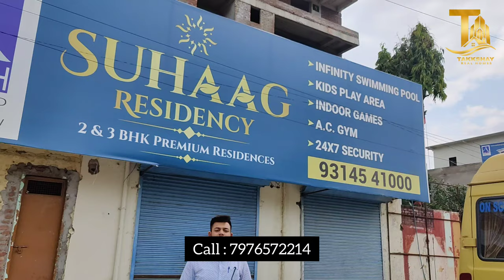Luxury 2/3 BHK Apartments Near Khetan Hospital Sikar Road, Jaipur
Hi, In this video we had shown you 2/3 BHK apartments building in which you will be having all moder features and facilities in the apartment, also the amenities like - A/c. Gymnasium, Infinity Swimming Pool, Kid play and Indoor Games, Multipurpose and 24x7 Security on one of the prime location Sikar Road/ Vidhyadhar Nagar, Jaipur.
Price :- 6500/- Sq.Ft.
Sizes :-
2BHK - 1257 Sq. Ft.
3BHK - 1697 Sq. Ft.
2BHK - 1704 Sq. Ft.
2BHK - 1751Sq. Ft.
2BHK - 1871 Sq. Ft.

flats in jaipur on rent
flats in jaipur for rent
property in jaipur
jaipur properties
jaipur property dealer
property in jaipur olx
flats in jaipur vaishali nagar
flats in jaipur for sale
property in jaipur for rent
property for rent in jaipur
property for sale in jaipur
property to rent in jaipur
property in jaipur for sale
flats in jagatpura jaipur for rent
will it rain in jaipur today
rate of property in jaipur
flats in jaipur jagatpura
flats in jaipur to buy
flats in jaipur vidhyadhar nagar
flats in gopalpura jaipur for rent
property in jaipur jagatpura
flats in jaipur rent
best property in jaipur
property in jaipur vaishali nagar
property to buy in jaipur
flats in jaipur ajmer road
property in jaipur mansarovar
5 star property in jaipur
flats in jaipur under 10 lakhs
flats in jaipur under 20 lakhs
real estate in jaipur rajasthan
flats in jhotwara jaipur
flats in gopalpura jaipur
property in jaipur vidhyadhar nagar
flats in durgapura jaipur
property in jaipur kalwar road
jaipur property house
jaipur property prices
good properties in jaipur
sell property in jaipur
how many population in jaipur
e auction property in jaipur
property in murlipura jaipur
property tax jaipur
property expo jaipur
property in jaipur sikar road
property dealers in jaipur tonk road
property in jaipur malviya nagar
property in sanganer jaipur
property in jaipur ajmer road
property in jaipur jhotwara
how many jaipur in india
icici bank auction property in jaipur
property rates in jaipur ajmer road
flats in durgapura jaipur for rent
property in indira gandhi nagar jaipur
flats in jaipur under 30 lakhs
property in jaipur sirsi road
property in jaipur plot
property near jaipur
wedding properties in jaipur
jaipur near by places
property expo jaipur 2022
want to buy property in jaipur
want to sell property in jaipur
property rates in jaipur after lockdown
property in chaksu jaipur
can property be purchased in cash
oberoi property in jaipur
real estate in jaipur city
registry of property in jaipur
90b property in jaipur
jaipur property price trends
flats in jaipur below 15 lakhs
property expo in jaipur 2022
indian bank auction property in jaipur
property for sale in jaipur olx
jaipur property whatsapp group
bank e auction property in jaipur
property in hanuman nagar extension jaipur
best property in jaipur to stay
property in jaipur pratap nagar housing board
property for sale in jaipur india
real estate in jaipur prices
cheapest plot in jaipur
property near jaipur airport
property in civil lines jaipur
property in jaipur tonk road
property in jaipur pratap nagar
property in khatipura jaipur
flats in jaipur under 15 lakhs
flats in jaipur pratap nagar
jaipur property news
luxury property in jaipur
flats in jaipur city
wedding location in jaipur
4 star property in jaipur
land property in jaipur
new property in jaipur
jaipur property market
villas in jaipur with private pool
property in sodala jaipur
residential property in jaipur for sale
flats in mansarovar jaipur on rent
property in durgapura jaipur
lowest price resort in jaipur
property in jaipur for buy
flats in jaipur 2 bhk
top properties in jaipur
buy property in jaipur rajasthan
flats in jaipur 3 bhk
property investment in jaipur
best property sites in jaipur
property dealers in jaipur ajmer road
where to buy property in jaipur
where to invest in jaipur
flats in jaipur raja park rent
flats in jhotwara jaipur for rent
flats in jaipur ready to move
flats in jaipur bani park on rent
flats in jaipur under 40 lakhs
property in panchyawala jaipur
property in meenawala jaipur
property under 5 lakhs in jaipur
yes bank auction property in jaipur
property near jaipur railway station
property in kartarpura jaipur
properties in kanakpura jaipur
is property tax applicable in jaipur
flats in jaipur govind nagar
flats in jaipur vishal construction company
flats in jaipur road ajmer
properties to stay in jaipur
heritage property in jaipur for wedding
flats in jaipur 4 bhk
property in chomu jaipur
property in dhawas jaipur
properties in jaipur highway
property in sitapura jaipur
flats in thikariya jaipur
property in jaipur mansarovar colony
property in kardhani jaipur
houses in jaipur for rent
flats in jaipur bani park
property in vatika jaipur
7 star property in jaipur
property in hathoj jaipur
flats in jaipur at mansarovar
jaipur properties with private pool
flats in jaipur colony